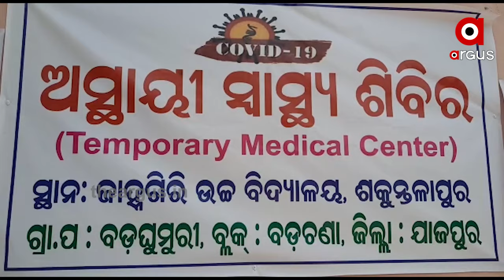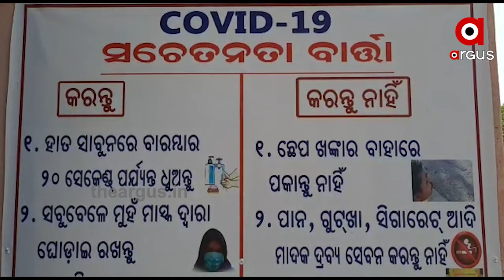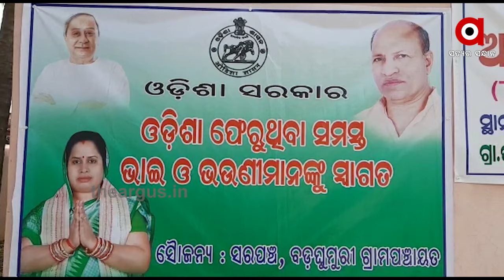ପ୍ରବାସୀ ଓଡ଼ିଆଙ୍କ ପାଇଁ ରହିବା, ଖାଇବା ପାଇଁ ଦୁଇ ଓଳି ରନ୍ଧା ଖାଦ୍ୟ ଯୋଗାଇ ଦେଇଛନ୍ତି ସରପଞ୍ଚ ...